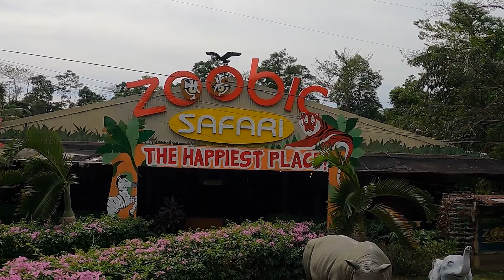Road Trip Cagsawa Ruins to Nabua Camarines Sur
Road Trip guide
Sightseeing
Cagsawa Ruins
Nabua Camarines Sur.
Camalig Bypass Road
Guinobatan
Albay